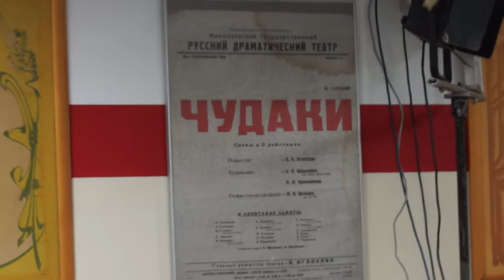Фестиваль HOMO LUDENS готов вновь встретить ценителей театра